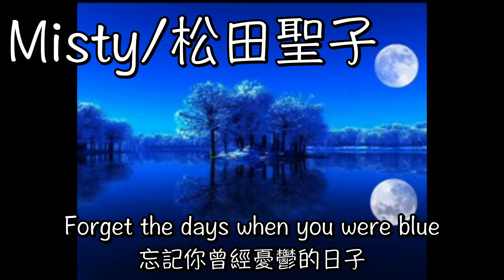【17maron】「Misty」／松田聖子 【中日歌詞】【歌枠切り抜き】歌回精華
原頻道
六日晚上10點-11點左右開台
週三晚上10點-11點左右開台

每周六日晚上10點maronさん都會在YT上開台\N有興趣的大家歡迎來聽歌